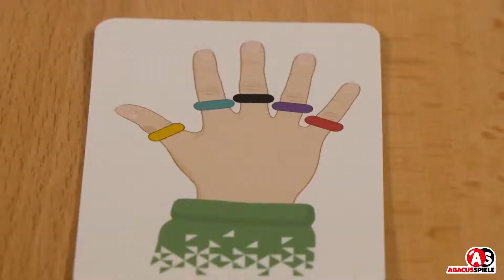ABACUSSPIELE Fringers – das kooperative Partyspiel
Fringers ist ein actiongeladenes kooperatives Erlebnis. Ihr spielt alle zusammen als Team und müsst die Ringe auf euren Fingern richtig anordnen, bevor die Zeit abläuft. Doch ihr dürft nur Ringe an euren linken Nachbarn weitergeben, während ihr gleichzeitig von eurem rechten Nachbarn – die hoffentlich richtigen – Ringe erhaltet.
Ein chaotischer Spaß für kleine und große Gruppen!

Spieleranzahl: 3-10
Spieldauer:  15 Min
Alter: 8+

Autor: Asger Harding Granerud & Daniel Skjold Pedersen
Grafik: Kreativbunker